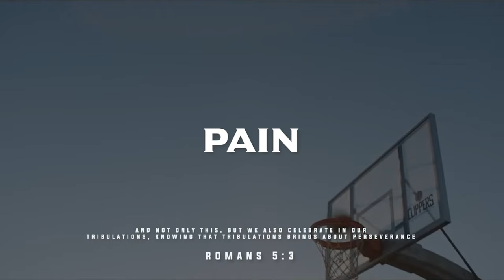[FREE] Emotional Christian Sondae x Hulvey x Lecrae Type Beat - "Pain” 2024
[FREE] Emotional Christian Sondae x Hulvey x Lecrae Type Beat - "Pain” 2024 (Prod. Sxspect x dxnnydior)

Key: C# Minorr

Chapters 🕵‍♂
0:00 - INTRO
0:12 - PRE-HOOK/HOOK
0:24- VERSE 1
1:12 - BRIDGE
1:24 - VERSE 2
2:23 - Outro